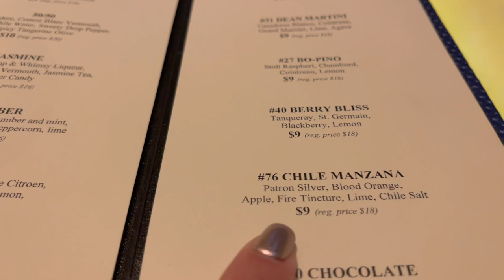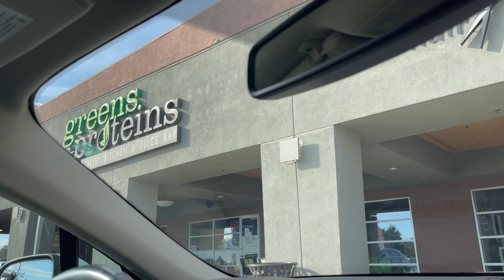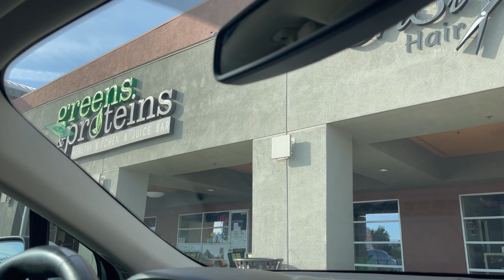Vons Grocery Haul! | Vlogmas Day Twenty Three